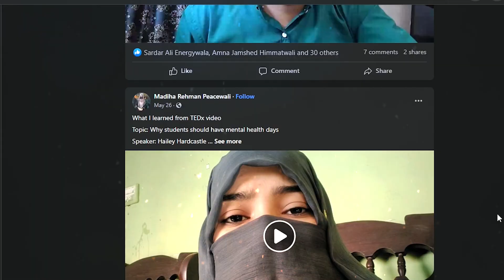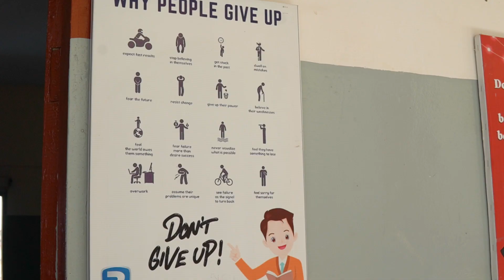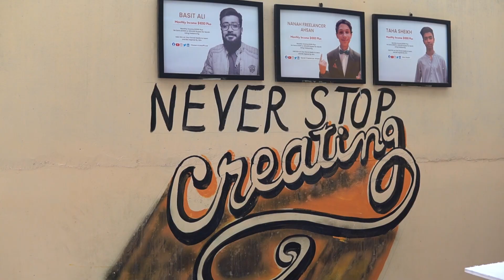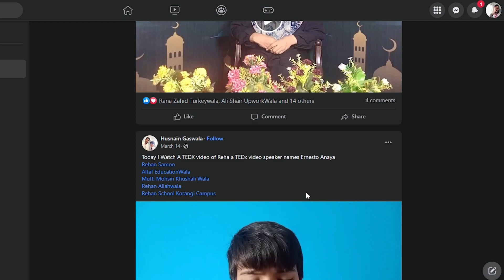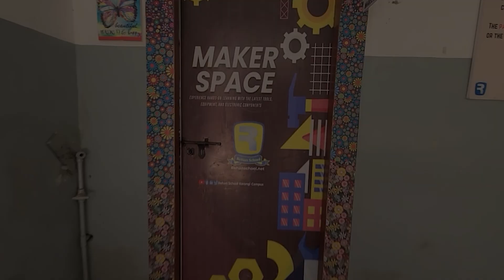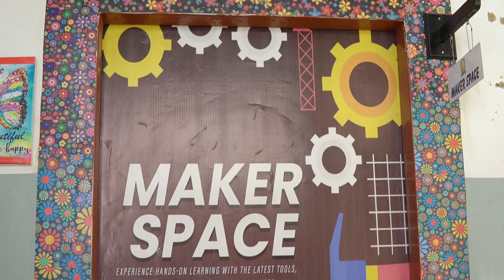Rehan School Korangi: Where Dreams Become Reality - Virtual Tour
Step inside the Rehan School Korangi Campus in Karachi, Pakistan, and experience a journey of innovation and empowerment. Explore the school's modern facilities, pioneering educational methods, and inspiring atmosphere that fosters creativity and entrepreneurship in students. Join us on this virtual tour to witness how Rehan School is shaping the future of young minds in one of Karachi's most underserved areas. Discover how technology, entrepreneurship, and a commitment to quality education are making a difference in the lives of these students. Come and be part of the change at Rehan School Korangi Campus!